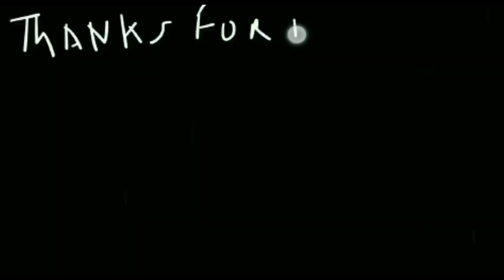Exploring Cannaught Place Delhi | Visit to Bangla Sahib Gurudwara | Travel Vlog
Coming back from Goa to Delhi here goa trip comes to an end.
Exploring Cannaught Place & went to Bangla Sahib Gurudwara
Hope you enjoyed entire goa series.